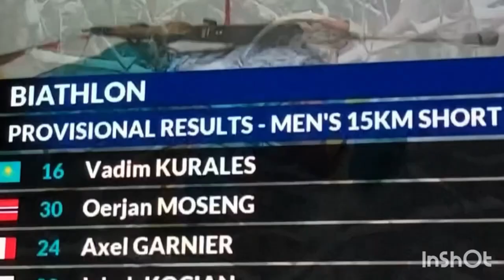Biathlon trol Samuel Martin takes a breake.